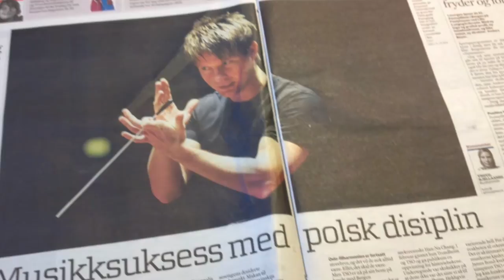Krzysztof Urbański: Dlaczego zależy mu na kolorach i ich mieszaniu?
Krzysztof Urbański - główny dyrygent i dyrektor artystyczny Orkiestry Symfonicznej Trondheim, to bez wątpienia jedna z najjaśniejszych gwiazd współczesnej dyrygentury i najbardziej błyskotliwych karier ostatnich sezonów. Artysta poprowadził Trondheim Symfoniorkester podczas cyklu koncertów, które zainaugurowały tegoroczny Festiwal Chopinowski poświęcony w dużym stopniu, dzięki wsparciu z funduszy norweskich, muzyce norweskiej.
Podczas koncertu inauguracyjnego w dn. 15 sierpnia z ogromnym aplauzem publiczności spotkała się w ich wykonaniu muzyka znakomitych polskich i norweskich kompozytorów, włącznie z rzadko prezentowanym norweskim uczniem Fr. Chopina, Thomasem Tellefsenem. Koncert zaszczycili swoją obecnością Prezydent RP Bronisław Komorowski z Małżonką.
Z nie mniejszym entuzjazmem przyjęto dwa kolejne koncerty symfoniczne, w czasie których Orkiestra z Trondheim pod batutą Krzysztofa Urbańskiego brawurowo odegrała m. in. kompozycje Edvarda Griega i Witolda Lutosławskiego.
Utalentowany polski dyrygent przywiązuje ogromną wagę do doskonałej współpracy ze swymi norweskimi kolegami. Artysta docenia ich ogromny wysiłek, włożony w konieczność zmiany stylu wykonania muzyki takich kompozytorów, jak Fryderyk Chopin i Edvard Grieg podczas jednego koncertu, ale – jak mówi w wywiadzie – jest szczęśliwy, że udało się wymieszać barwy Chopina i Griega i „przelać” trochę chopinowskiej melancholii i elegancji w interpretację muzyki norweskiego mistrza.
Krzysztof Urbański wraz z norweską orkiestrą bierze obecnie udział aż w trzech projektach w Polsce finansowanych z funduszy norweskich.